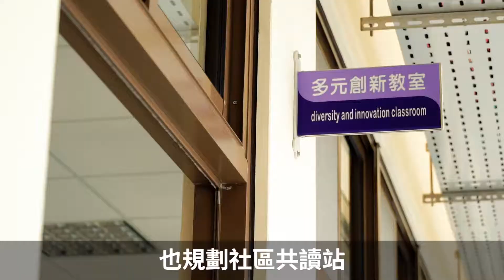台中市老舊校舍改建8年50億元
最近跑了很多老舊校舍改建的動土，以及改建後的啟用典禮。孩子是我們的未來，投資教育，相當值得。

台中市以8年50億推動老舊校舍整建，搭配中央3年180億元挹注，目前已完成14校，另啟動22校改建計畫。我們盡全力改善學習環境，讓學生學習更有效率。